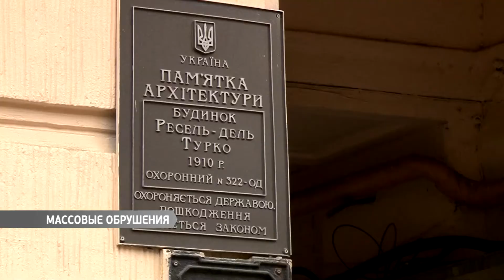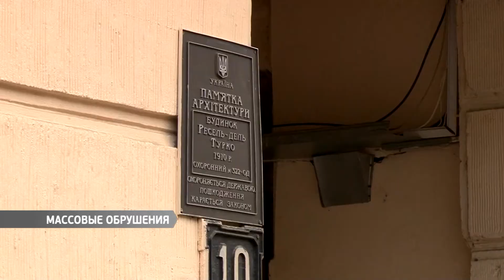Вечер на Думской. Олег Михайлик 27.03.2017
Тема: Как в Одессе массово обрушаются дома